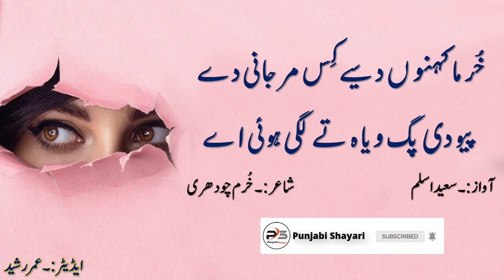Punjabi Poetry Dunya Jisran Chah Ta Lagi Hoi Ay By Saeed Aslam | Punjabi Shayari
Punjabi Poetry Dunya Jisran Chah Ta Lagi Hoi Ay By Saeed Aslam | Punjabi Shayari | Whatsapp Status 2019 if you like My video and want to see more my videos then subscribe My YouTube Channel Punjabi Shayari and Press the bell icon for more updates of new video.